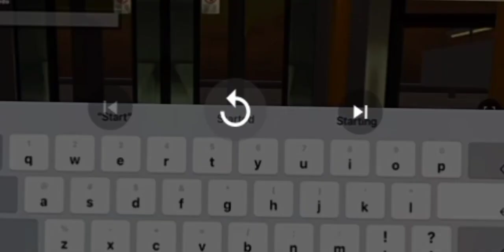Roblox Doors Chimes #8 ( Hong Kong LRT )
The LRT Phase 3,5 Door Chimes are from SeanPlayz!